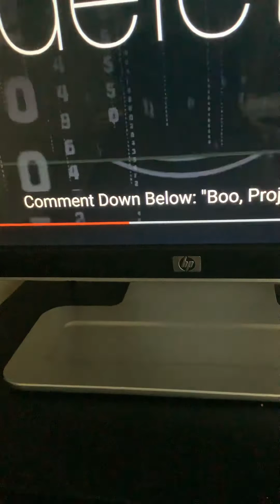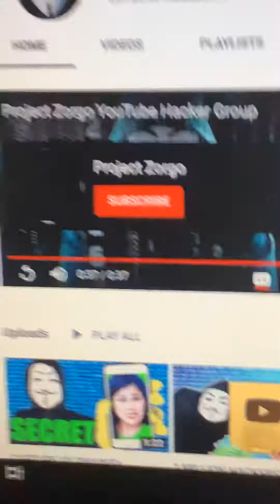Plans Pt. 2